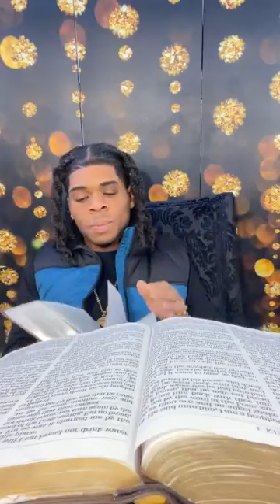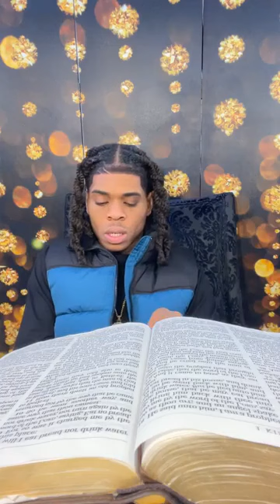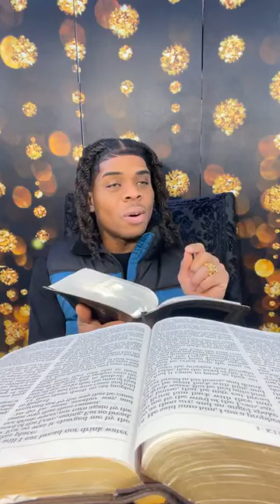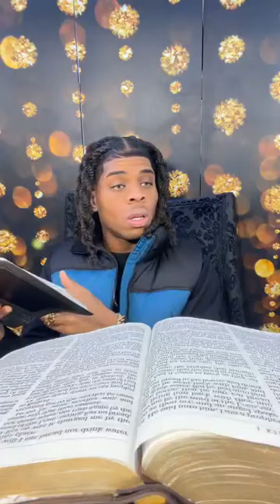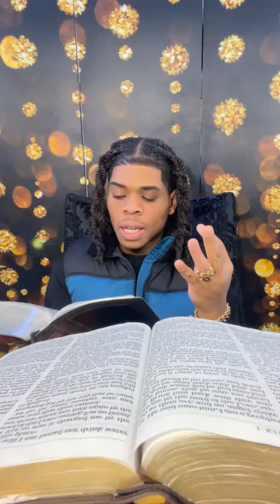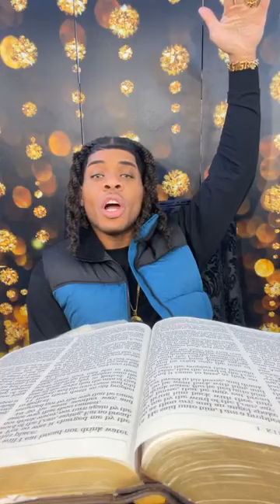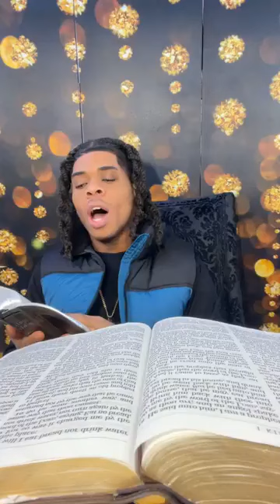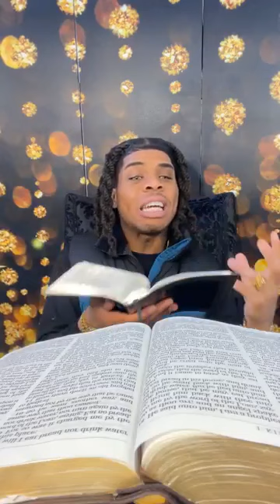Prophet Joshua Holmes Was Live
BOOK 1 CHAPTER 12 (Of KING Joshua's Teachings For The Month Of January 2023)

n at
Matthew 7:13-14
13 Enter ye in at the strait gate: for wide is the gate, and broad is the way, that leadeth to destruction, and many there be which go in thereat:

14 Because strait is the gate, and narrow is the way, which leadeth unto life, and few there be that find it.

Facebook: Prophet Joshua Holmes/Joshua Holmes
Bless You!